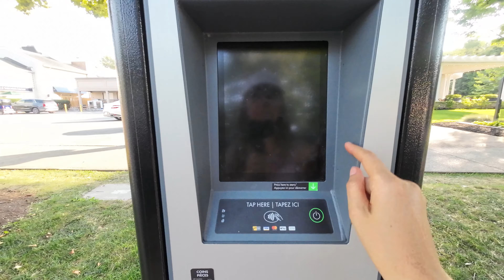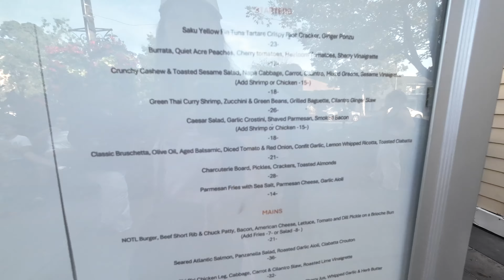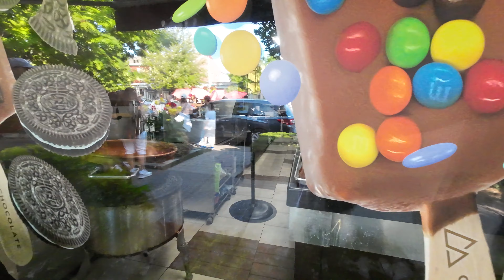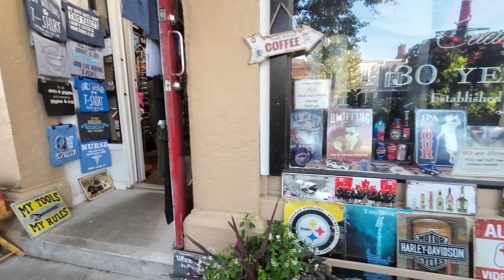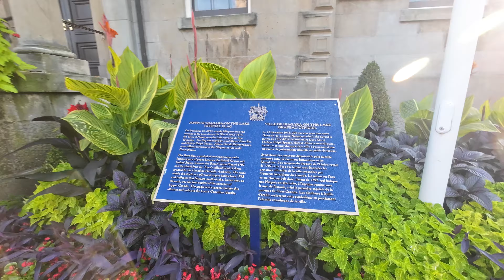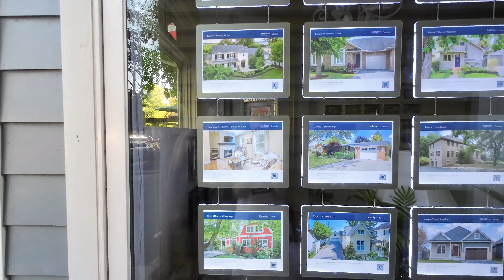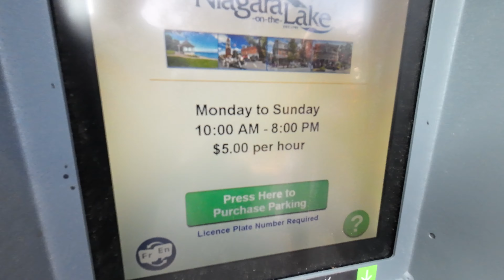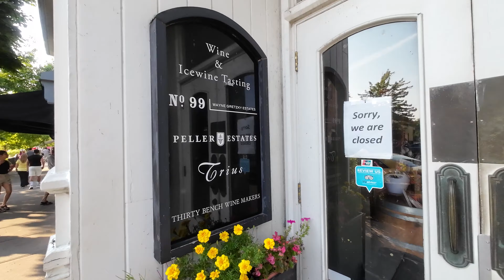Niagara-on-the-Lake in a Day: A Charming Stroll Down Queen Street 🚶‍♀️ Canada, Ontario, Day trip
Escape the hustle and bustle and join me on a delightful day trip to Niagara-on-the-Lake! 🍇🎭

In this video, we'll take a leisurely walk down the picturesque Queen Street, the heart of this historic town. Discover charming boutiques, quaint cafes, and beautiful Victorian architecture. We'll soak up the atmosphere, indulge in some local treats, and maybe even catch a glimpse of a horse-drawn carriage. 🐎

Whether you're a first-time visitor or a seasoned NOTL enthusiast, this video will inspire you to explore this gem of a town. ✨